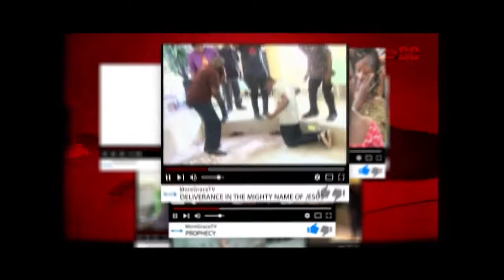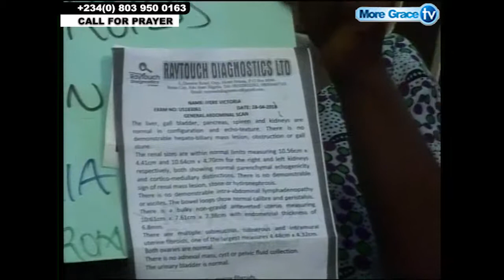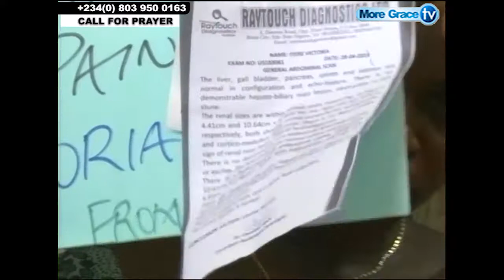VICTORY ANOINTING OIL BURSTS FIBROID